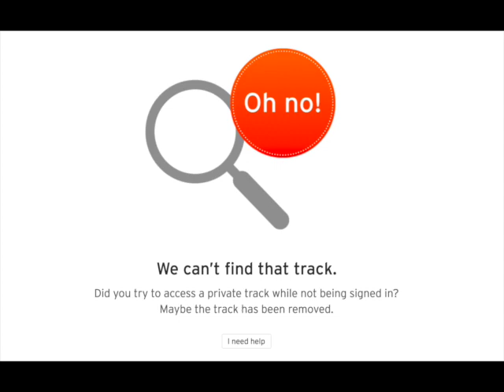Soundcloud!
Beating a dead horse.